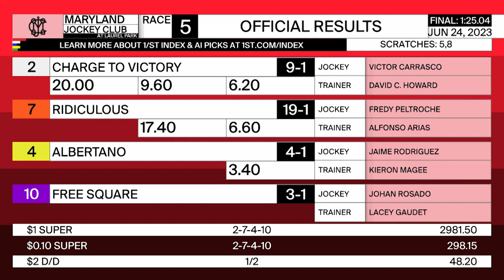LAUREL PARK 06 24 2023 RACE 5